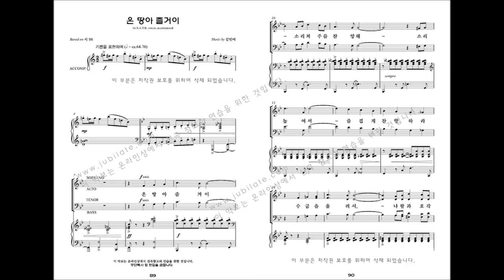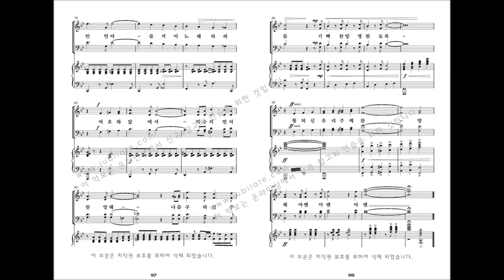[유빌라테 명품성가 33집] 09.김민아 '온 땅아 즐거이'